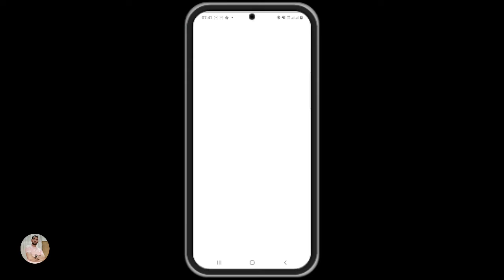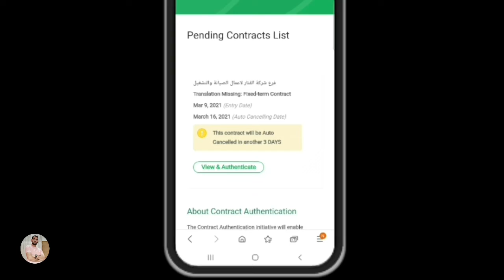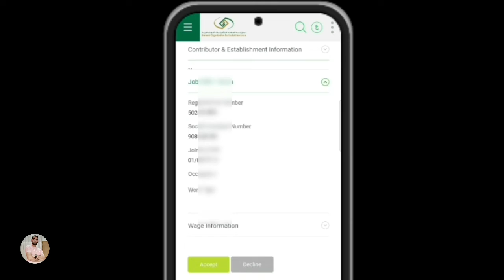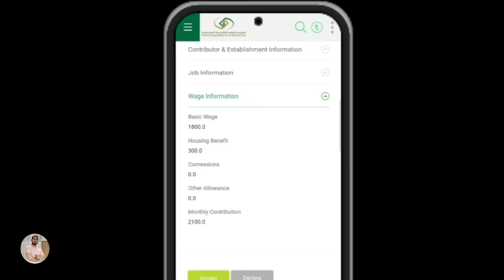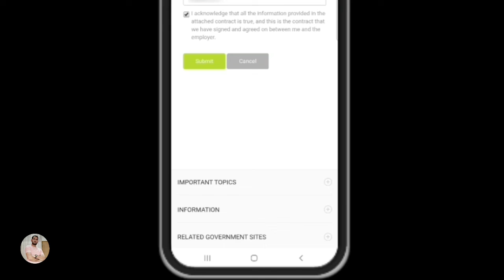New Contract System In Saudi Arabia | GOSI Online Contract System 2021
is video me bataya gaya hai ki aap GOSI online contract kis tarah accept karenge